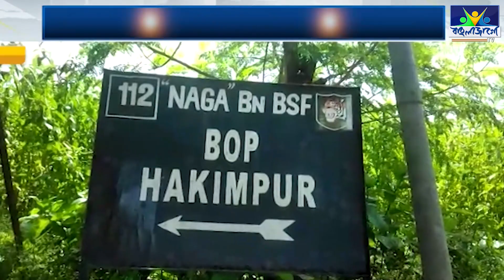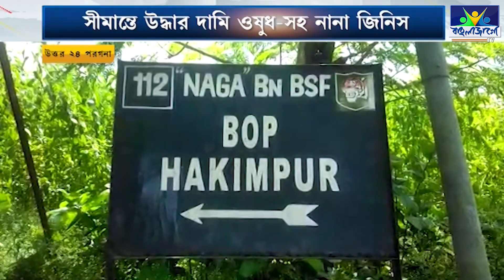Medicine Smuggling: ক্যানসারের ওষুধ পাচার রুখে দিল বিএসফ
ভারত-বাংলাদেশ সীমান্তে উদ্ধার দামি ওষুধ সহ নানা জিনিস